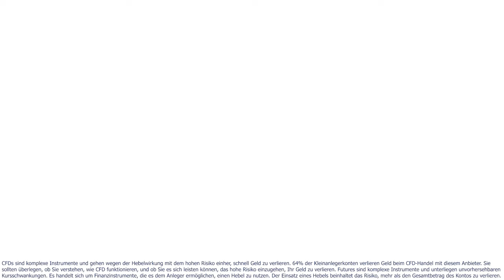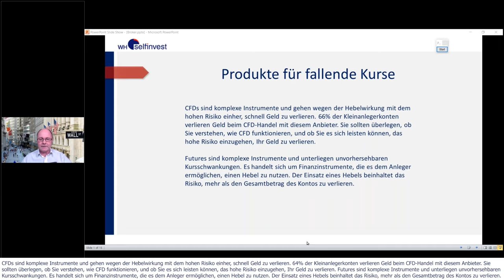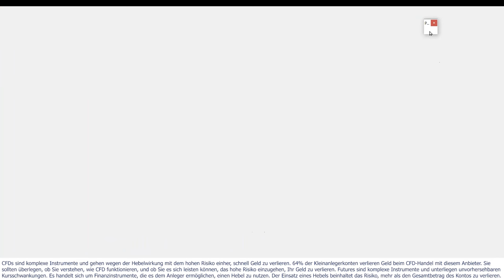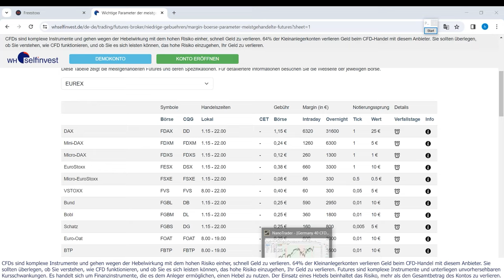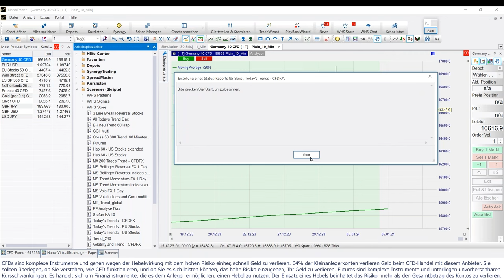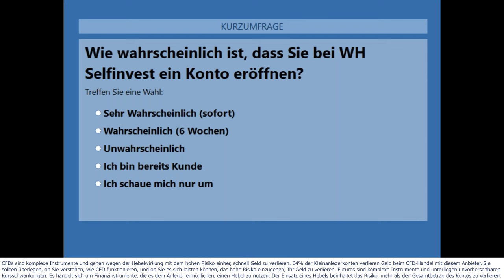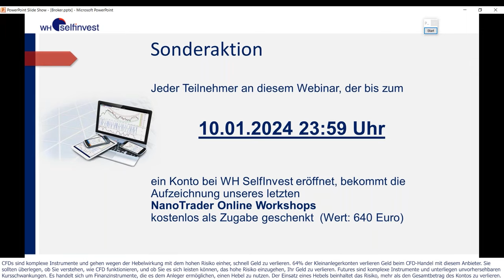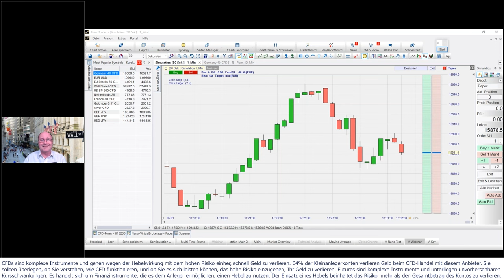Das sind die besten Produkte auf fallende Kurse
Dieses Webinar zeigt, wie man an fallenden Kursen partizipieren kann, auch wenn man noch wenig Erfahrung damit hat. Es richtet sich speziell an den Beginner.

Wir gehen besonders auf die verschiedenen Möglichkeiten ein, mit welchen Produkten das sog. "shorten" bei verschiedenen Märkten am sinnvollsten ist. Sie haben während des Webinars die Möglichkeit Fragen zu stellen.

󠁼󠁼󠁼󠁼󠁼󠁼▬ Demo der preisgekrönten Trading-Plattform testen: ▬▬